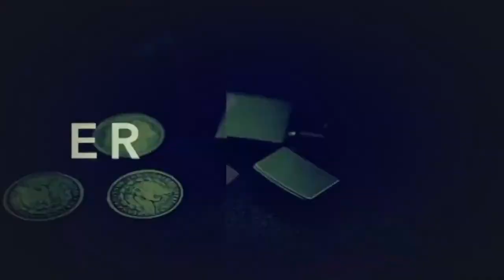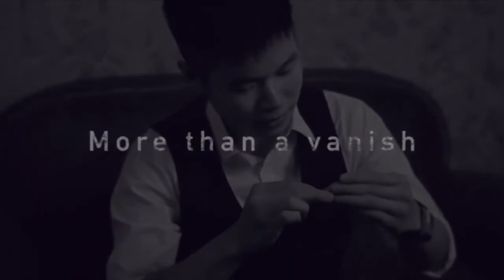COIN by Eric Chien - Video Download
COIN by Eric Chien - Video Download - Go for more information and more amazing magic tricks and card tricks